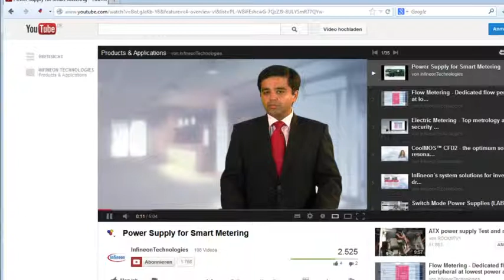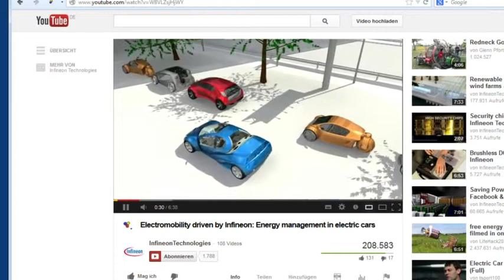Sandu Csendelik, Infineon München über die Bewegtbildstrategie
Infineon München bewältigt das Thema mittels Inhouse Produktionsstudios. Sandu Csendelk erklärt im Interview die Hintegründe und spricht über die interne Vorgehensweise bei der Video Produktion. Nachdem Infineon früher hauptsächlich die Infineon Website und YouTube mit Videos "gefüttert" habe werde in Zukunft das Thema weitere Verbreitung und SEO stärker berücksichtigt.